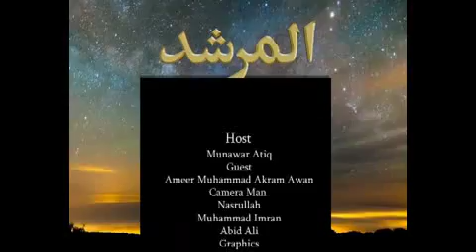Al Murshed Program Episode 64 - Ameer Muhammad Akram Awan